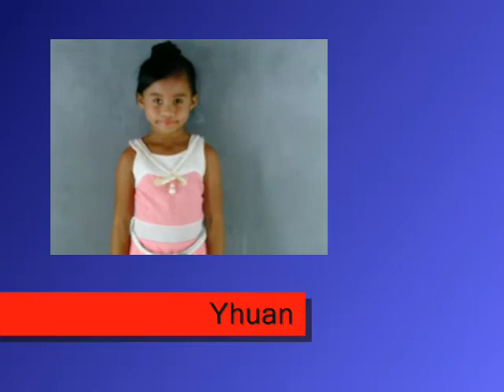TRIMED ADVERTISING - Yhuan Calidquid Profile VTR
5yo